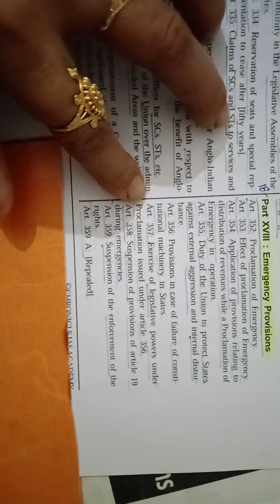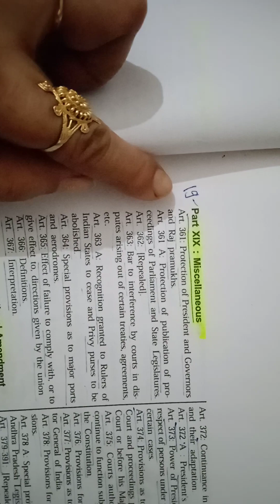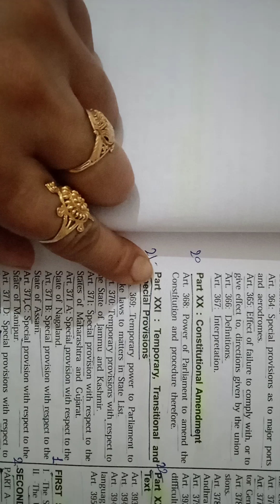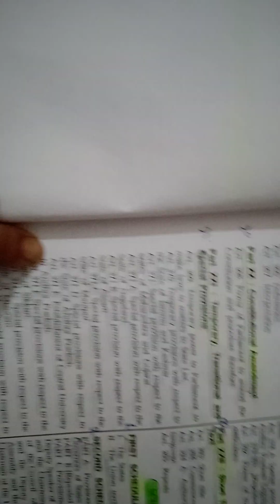Polity/All articles of Indian Constitution At A Glance/ part10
UPSC, UPPCS,Other  compition. ..